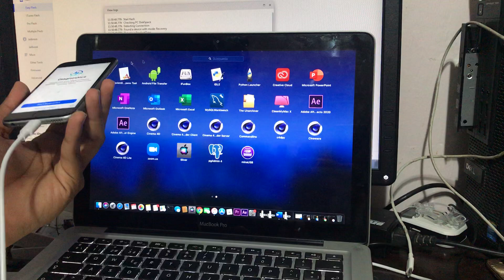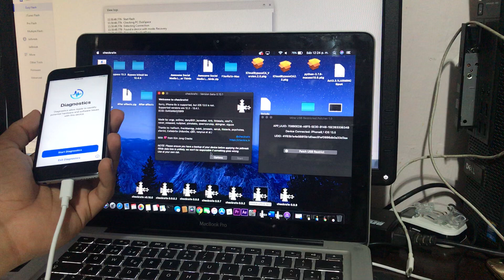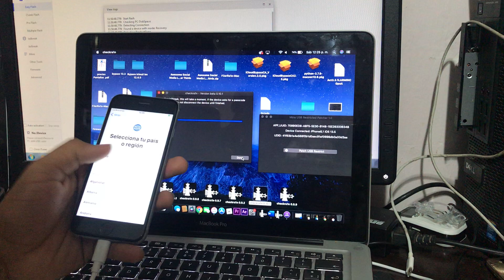Cómo arreglar Checkra1n Error -20 (desbloquear iPhone para usar accesorios) iOS 13.5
CONTACTO
🔥Acceso  Plataforma Profesional🔥